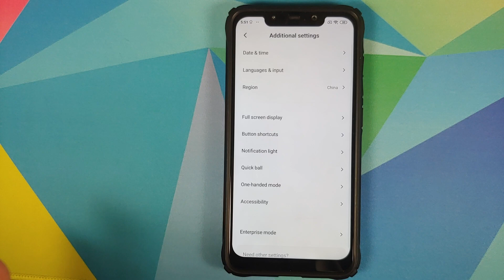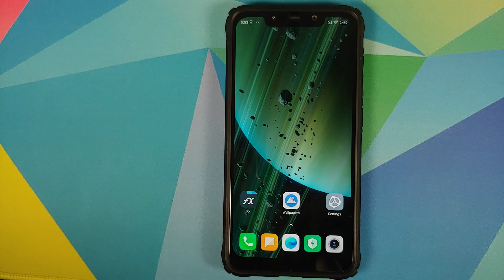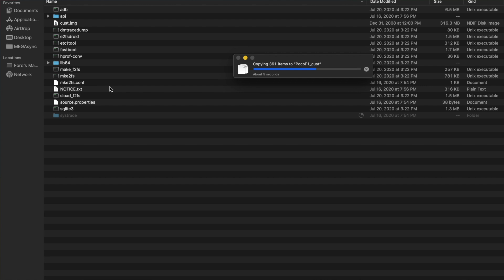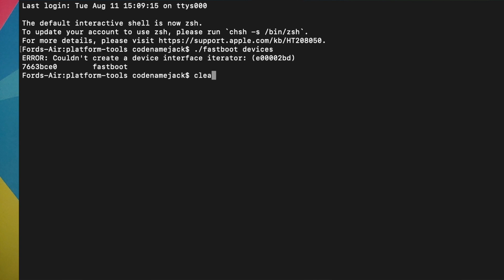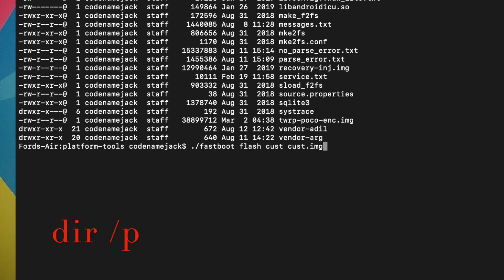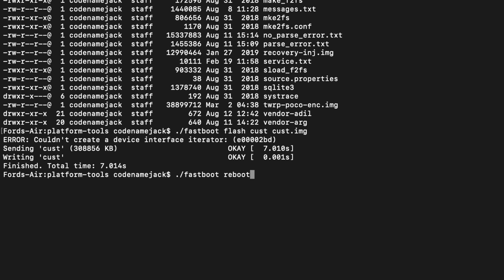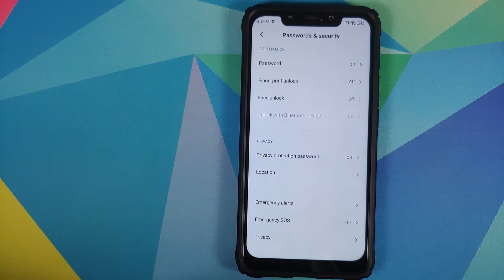Poco F1 | IR Face Unlock Fix | Region Fix | Stock MIUI | Face Unlock Missing | MIUI 12, MIUI 11 etc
Do you want to learn how to fix MIUI region change issue? Do you want to be able to change the region on your Xiaomi Poco F1? Do you have face unlock missing on stock MIUI on the Poco F1? In this detailed video we will show you how to fix IR face unlock on  stock MIUI running on Poco F1. This will also work as region fix for stock Miui on Poco F1.

**Poco F1 Face Unlock Fix & Poco F1 Region Fix Downloads**